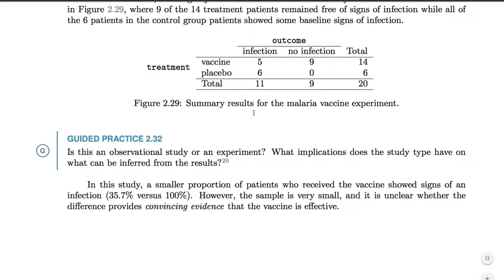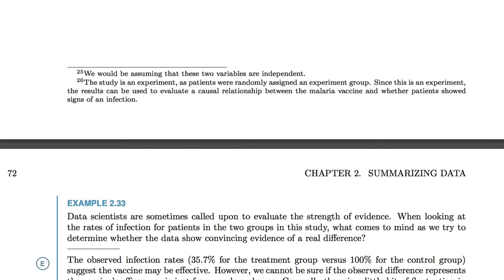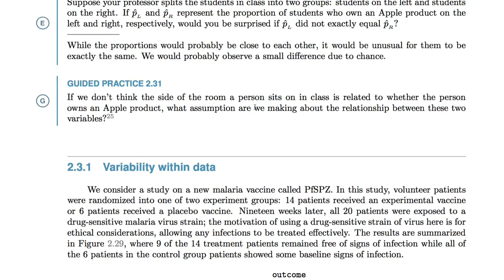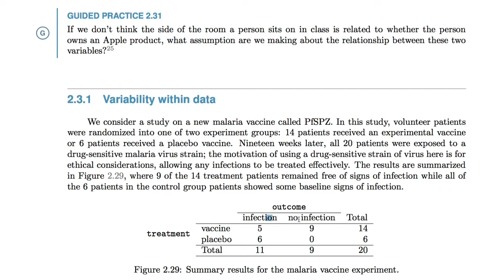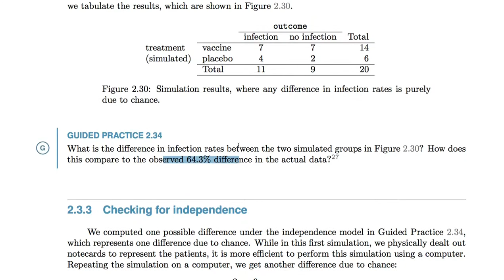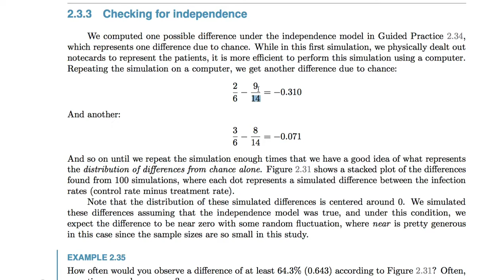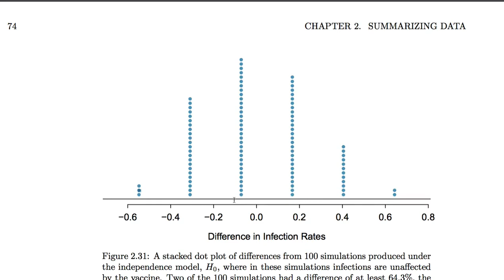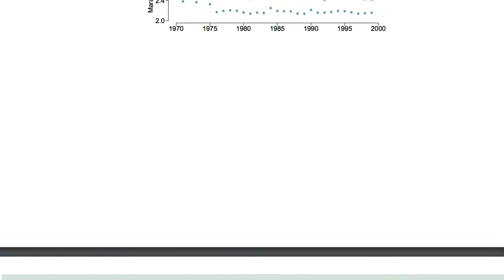[통계학] 007 - 2.3 Case study malaria vaccine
[중급 3년차 ML3B] OpenIntro Statistics
- 에피소드 001~050

팀 주피터는 [한국과 세계의 10년 뒤 모습]을 상상하고, 설계하며, 코딩합니다.
Openhash Campus의 커리큘럼은 참조하십시오.